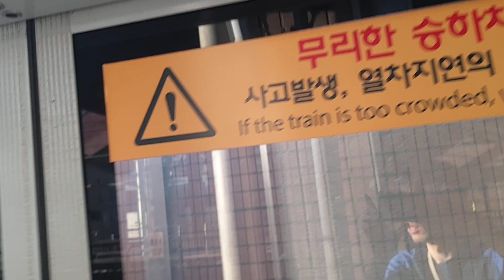코레일 1호선 동두천행 열차 온수역 정차